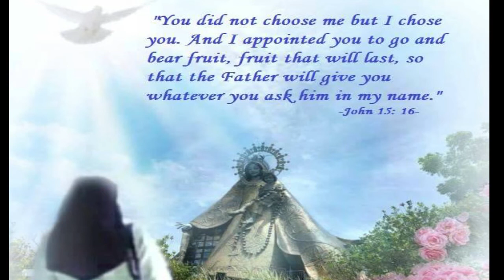My 6th Renewal of Vows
Renewal of Profession to the Dominican Sisters of Regina Rosarii
2017 to 2022